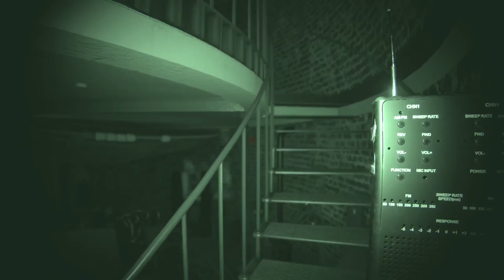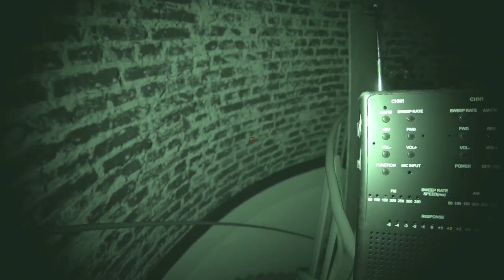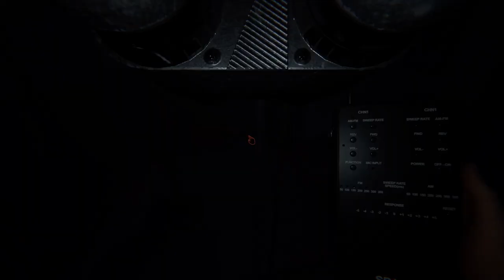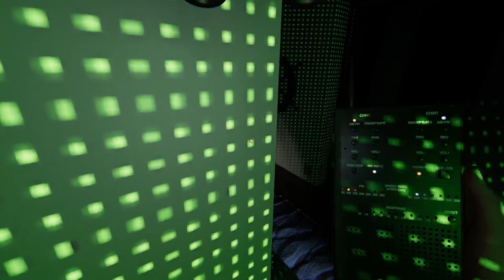Phasmophobia | Am I Bald?